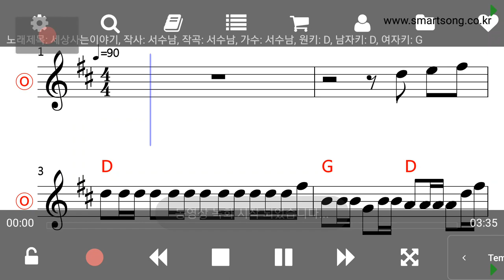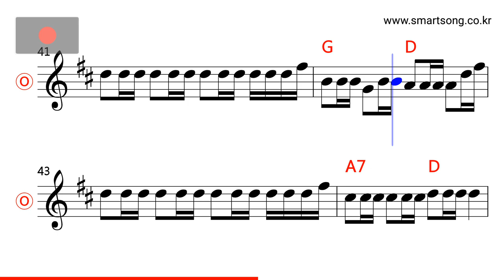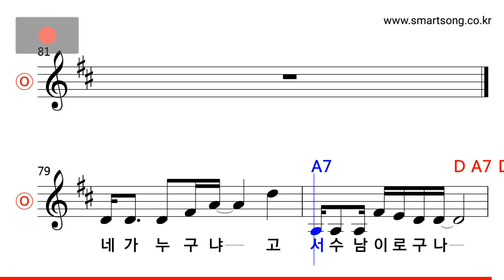서수남 - 세상 사는 이야기 MR